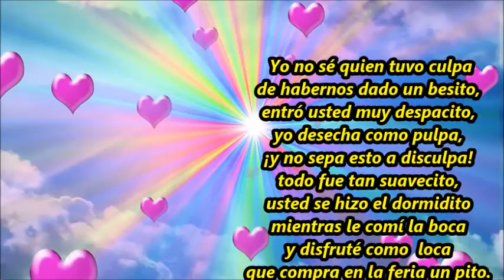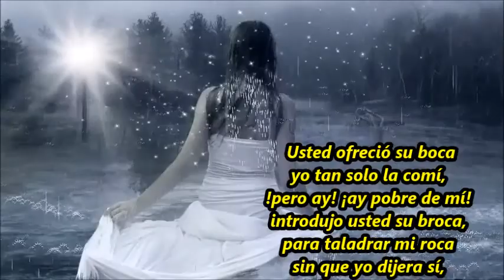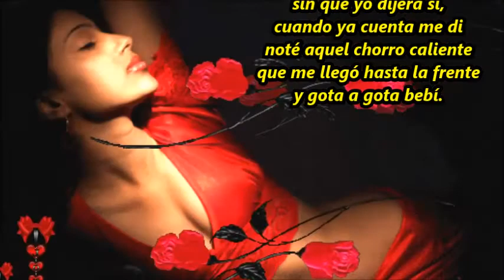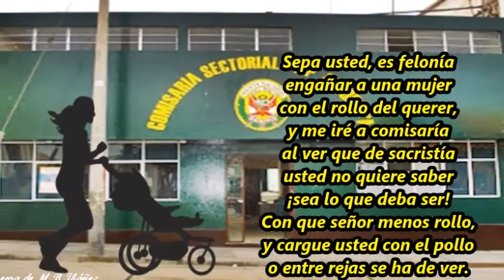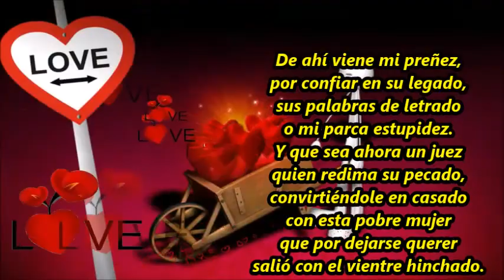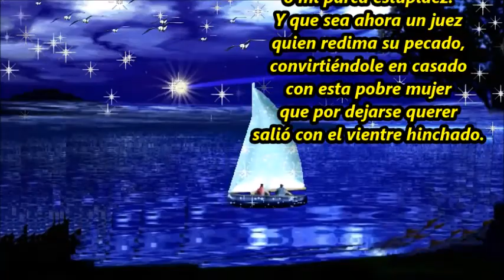Hágase cargo usted. M B Ibáñez